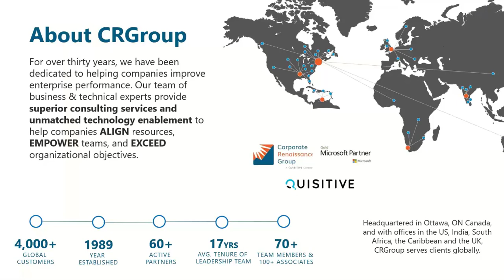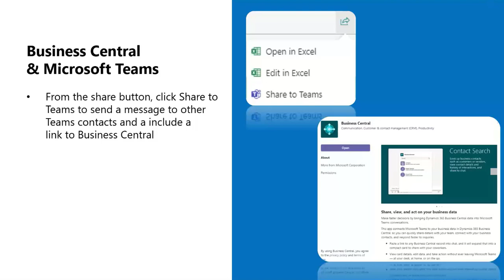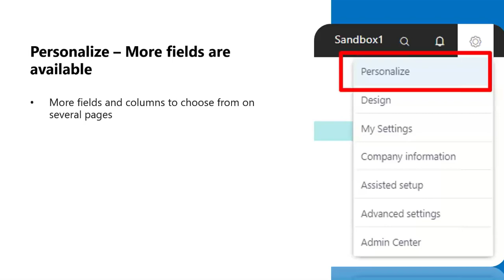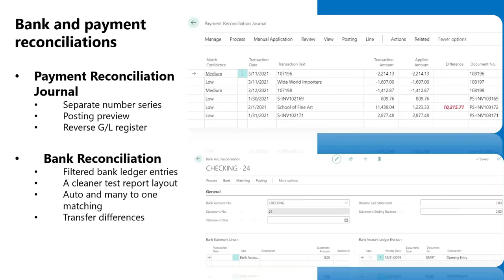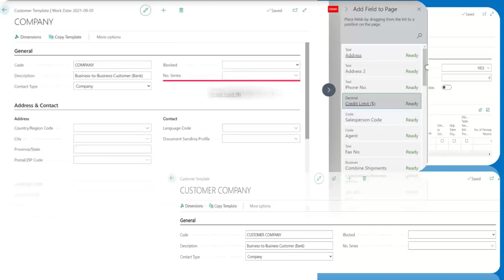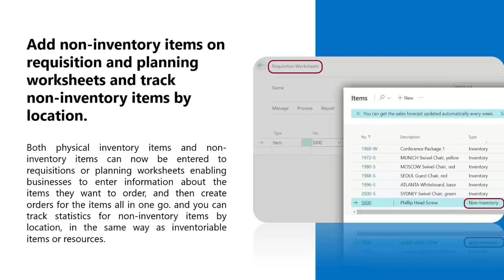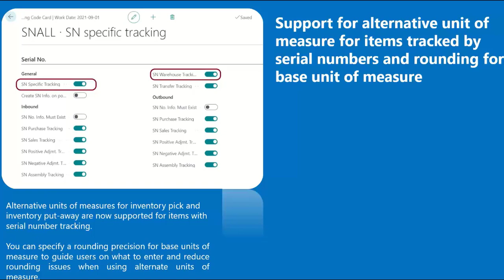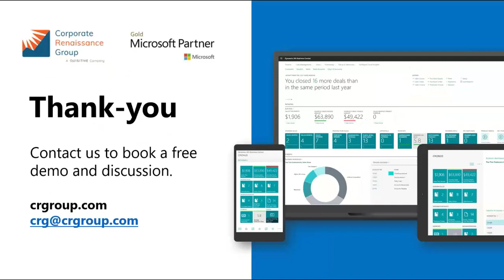What's New in Microsoft Dynamics 365 Business Central 2021 Wave 2 Release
Dynamics 365 Business Central is an ERP solution designed for growing small and medium-sized businesses; equipped with seamless Office 365 and Power Platform integration, Business Central enables its users with the capability to complete tasks and stay productive while on the go.

We are delighted to share the notable features and enhancements that Microsoft plans to release in October 2021 and beyond.